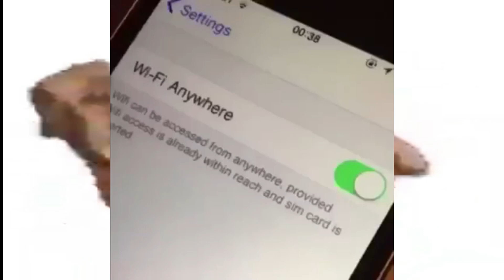21st century humor be like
sub or i will breath
21st century humor tho
if anyone owns the rights to these vids just comment with the original vid link and ill put it in the desc.